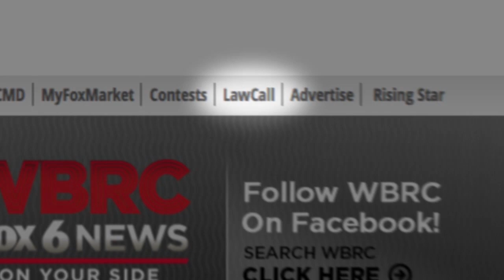Wrongful Death - LawCall Birmingham - Legal Videos 2020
If an employee is killed during a robbery can the business owner be sued for wrongful death?

TV Show

Legal Directory